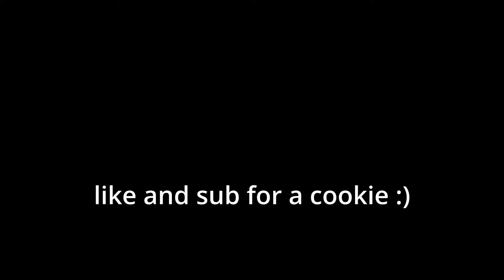Baby & Bluey Escape ANGRY PRIME PRINCESS!